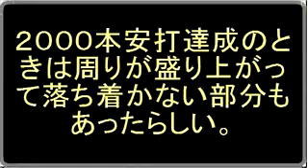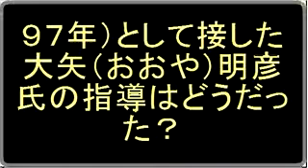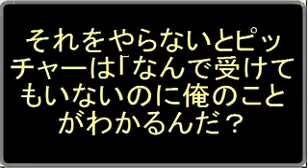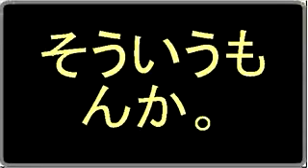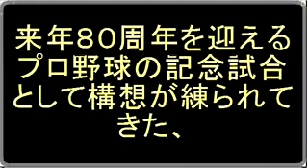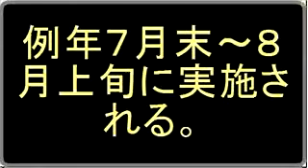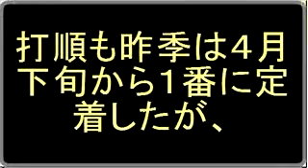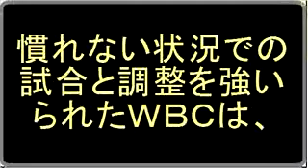【野球】巨人軍６月大失速か！？ 谷繁×江夏『記念対談』ほか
■首脳陣が思わず弱音...巨人軍「６月大失速」５つの兆候
７２年ぶりの開幕７連勝で波に乗り、首位を快走してきた原巨人。セ・パ交流戦が始まって失速はしたものの、セ・リーグのペナントレースは、今年もジャイアンツのぶっちぎり、そう感じているプロ野球ファンは少なくないはずだ。だが、原辰徳監督以下、巨人首脳陣は、今後のペナントレースの戦い、特に６月の試合運びをかなり危険視しているという。「５月５日、長嶋茂雄氏と松井秀喜氏の国民栄誉賞授与式で、お祭り騒ぎになった東京ドーム。絶対に負けられない、この日の広島戦を、ロペスの決勝ホームランで快勝し、巨人は、この時点で勝率７割３分３厘、貯金１４と独走状態でした」（スポーツ紙記者）それにもかかわらず、試合後、巨人首脳は沈痛な面持ちでこう語ったのだ。「独走？ 数字上はね。でも、うちは外野手が２人、いや２・５人、死んでるからね。いつ、ほころびが出るかわからない. 」
■２０００本安打達成記念対談　谷繁元信×江夏豊「思いどおりにならないから、我慢して次に答えを出すしかないんです」
プロ野球史上最も遅い２５年目、４２歳４ヵ月での２０００本安打達成―。それは裏を返せば、現在に至るまでキャッチャーとして圧倒的な存在感を示し、ポジションを守り続けてきたことの証でもある。